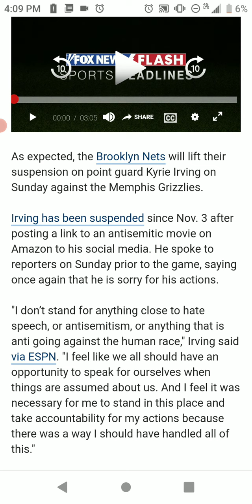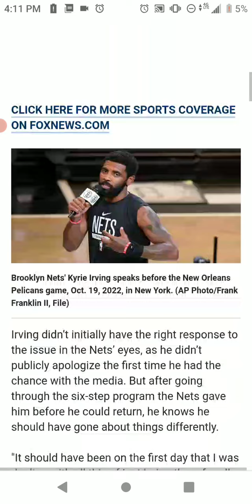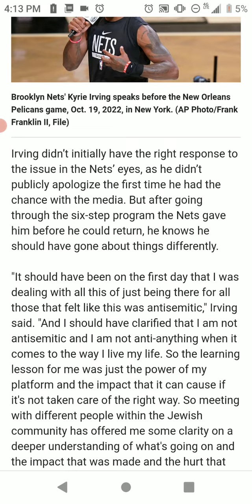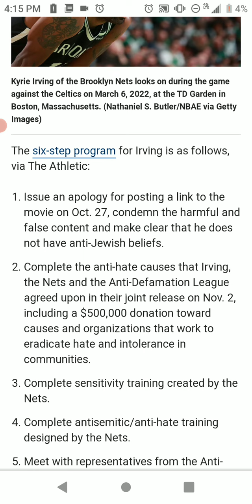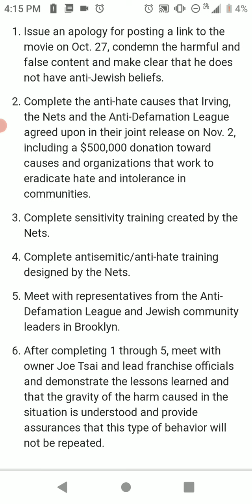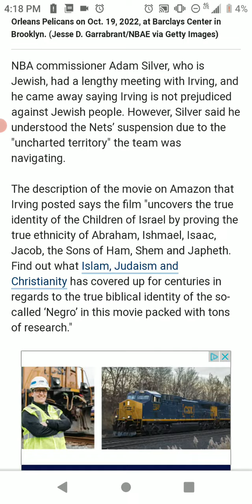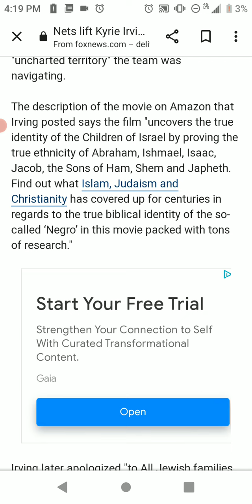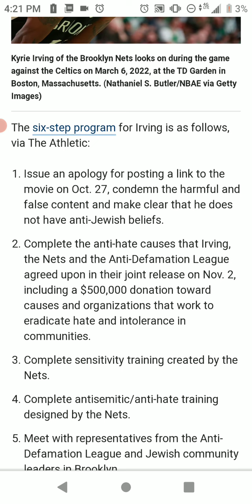Nets lift Kyrie Irving suspension, star guard admits apology should have come sooner